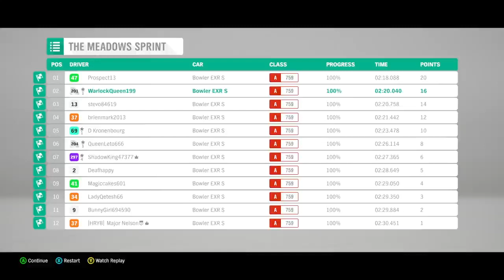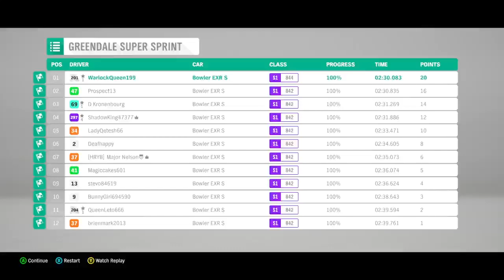Forza horizon 4 Commuter's Cup Championship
Hi guys

here in this video we are doing the Commuter's cup Championship as part of this week's seasonal events
in this race you are only allowed to use a Bowler EXR S level PI 100 to 900 -- Watch live